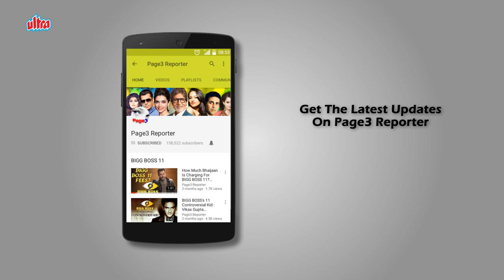Nawab Shah - The Muscular Bad-ass Of Bollywood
Nawab Shah is an Indian film actor, who predominantly works in Hindi , Malayalam , Tamil and Telugu-language films. Before entering into films, he played character roles in television serials. Shah debuted in 2000 with director Rajeev Kumar's Raja Ko Rani Se Pyar Ho Gaya. The film had Arvind Swamy and Manisha Koirala in the leads. Shah's performance went unnoticed. His next film Be-Lagaam failed at the box office. Ujjal Chattopadhyay's Escape from Taliban was the first film which had given Shah a chance to "prove his talent". The story was more focused on Manisha Koirala, but Shah's performance was praised. It was a box office failure. Parwana, Woh, and Dukaan met with the same fate. Shah's wait for recognition was prolonged. His performances in Farhan Akhtar's Lakshya and Saurabh Shukla's Chehraa fetched some praise, but he was not getting pivotal roles. In 2011, Nawab Shah was signed to play a villain in Salman Khan's Bodyguard. He, however, had an accident and was unable to continue with the film. Later that year, he played another negative role as Jabbar, in Don 2, which starred Shah Rukh Khan in the lead. His performance was praised, and the film became a high commercial success. Shah later appeared in Bhaag Milkha Bhaag as a Pakistani athletics coach. He recently played a role in Dilwale, as Raghav, one of Dev Malik's henchmen.